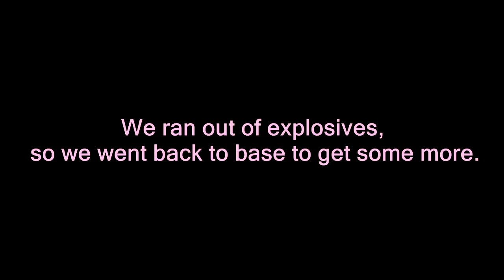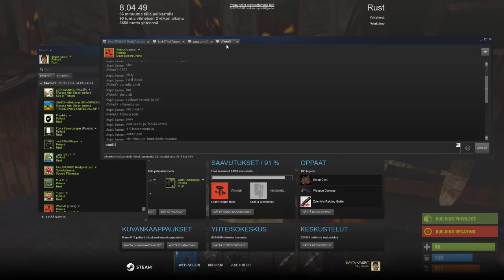Rust - Raiding ^Kaanej's zerg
This "^" is toxic 9 man zerg on Rustafied eu main.
Sorry about potato quality.